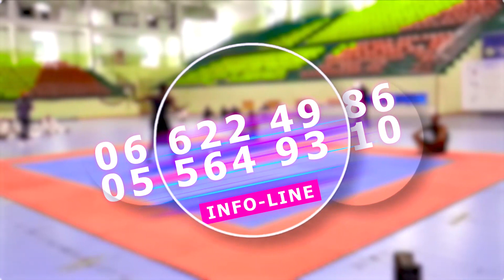Boxe des Pharaons : l'art martial renové.